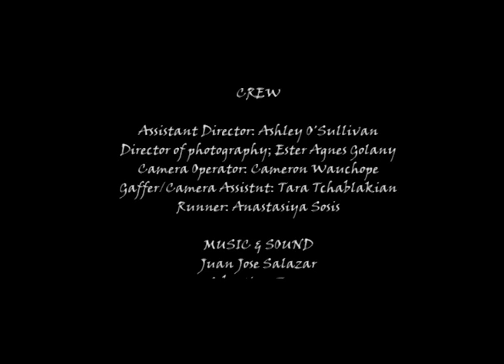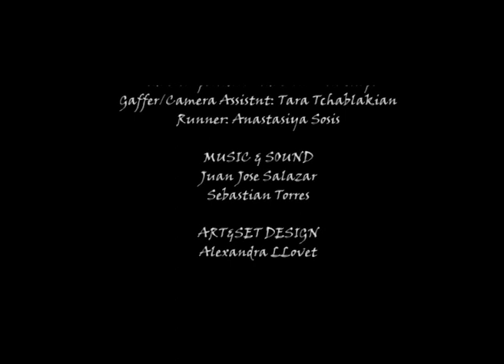Wonderland Final Scene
Final scene of the short film ¨Wonderland¨ by Alejandro Serrá. Music by Juan J. Salazar